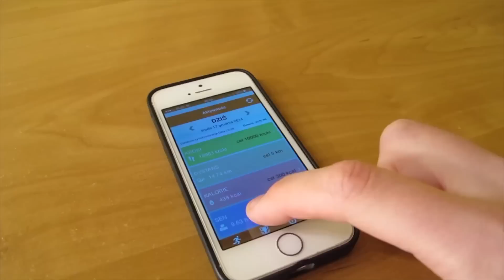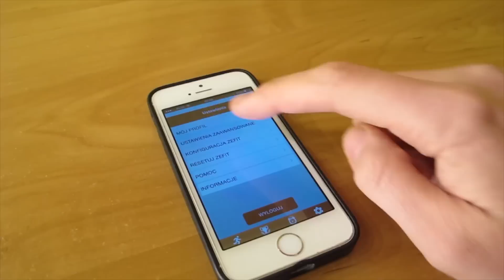Recenzja MyKronoz ZeFit [PL]